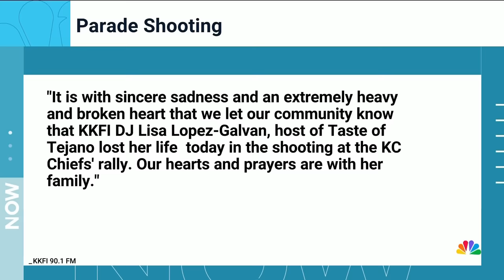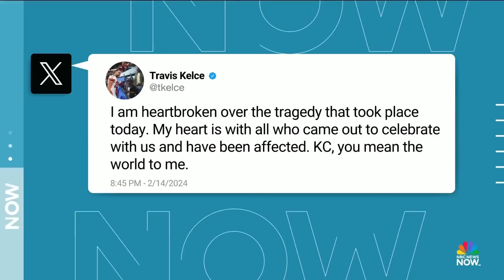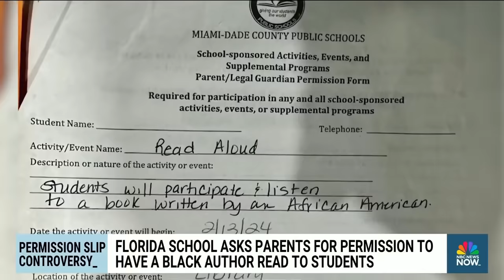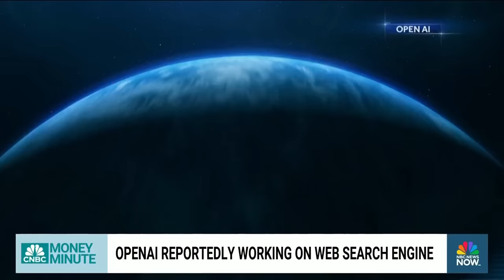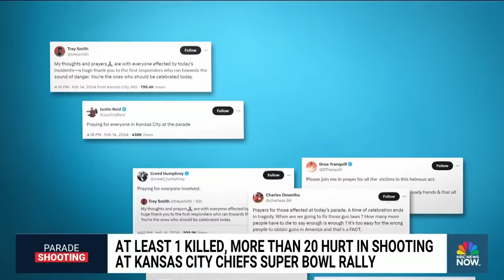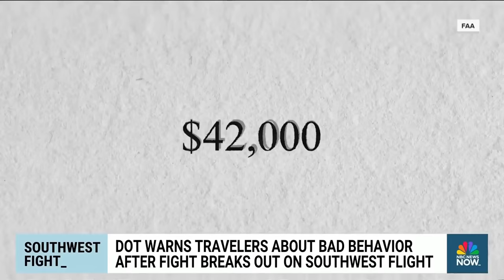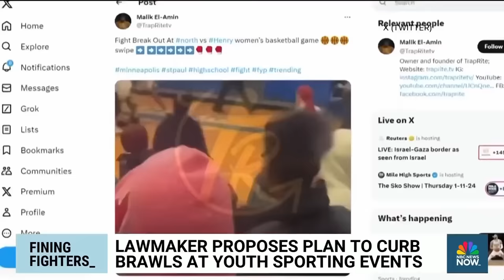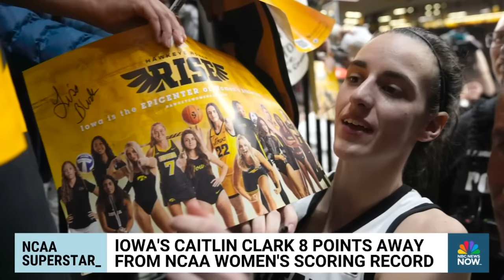Morning News NOW Full Broadcast - Feb. 15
An investigation is underway after 1 person was fatally shot and multiple people were injured during a shooting at the Kansas City Chiefs victory parade, the White House is set to brief lawmakers on a national security threat and former President Donald Trump will be back in court for the New York hush money case.